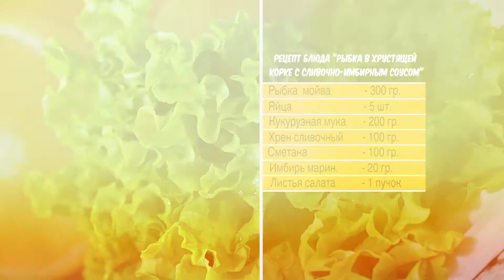Готовим на природе. 42 серия. Рыбка в кукурузной корке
Вы любите природу и отдых? Вы обожаете готовить и потом наслаждаться результатом своего кулинарного творчества? Вы хотите со вкусом объединять эти увлечения? Тогда вам обязательно стоит посмотреть передачу "Готовим на природе", где ведущий покажет, как легко, быстро и главное – вкусно накормить семью или же душевную компанию вдали от шума города, не прилагая больших усилий.

Наши контакты:
Страница проекта Вк:
Страница проекта Fb: